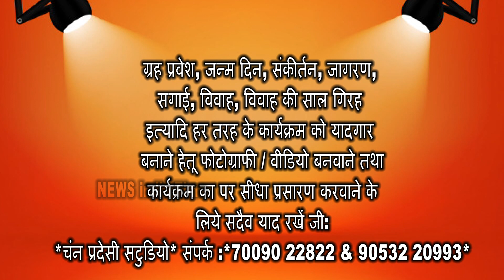बेरी वाले सय्यद पीर की दरगाह पर पहुँचे बाबा लाली दास का किया गया सनमान